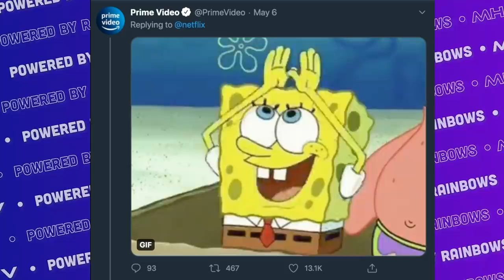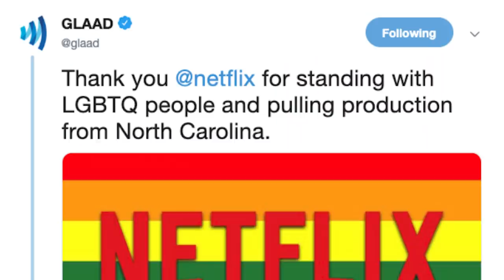Pride or Pandering: How to Tell if a Company Supports LGBTQ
Today on the show we're showing you different ways to tell if a company truly supports the LGBTQ community or if they are just pandering to make a profit.